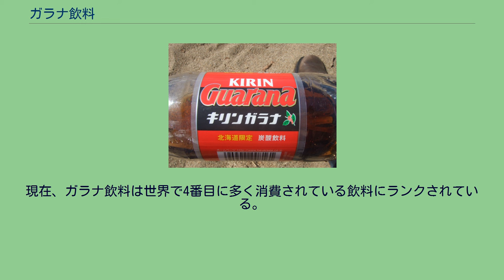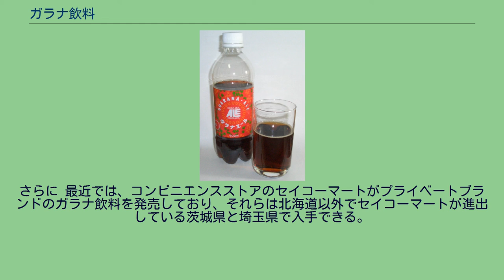ガラナ飲料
ガラナ飲料（ガラナいんりょう、ブラジルポルトガル語: Guaraná）とは、ガラナの実を利用した炭酸飲料である。
見た目はほぼ透明である。
味は 人により表現は異なるが、コーラよりドクターペッパーに似た少し薬のような味とも、ジンジャーエール（ショウガ飲料）に似た後味とも言われる。
なお、ガラナの実自体はあまり味はなく、やや苦味がある程度である。
ブラジルではコーラ類と並ぶ国民的なソフトドリンクで、現アンベブ (Ambev) 社（旧アンタルチカ社「ガラナ・アンタルチカ」）、コカ・コーラ社（ブランド名「クアッチ」）など多数のメーカーで製造・販売されている。
なおガラナ・アンタルチカは、2002年よりサッカーブラジル代表（セレソンともいう）公式飲料となっている。
また、一部は日本でも入手できる。
アマゾン川流域に野生する植物ガラナは、マウエー族やムンズルクー族などのインディオ（アメリカ先住民）により、古くから薬用品・滋養飲料として愛用されていた。
これに目をつけたのがアンタルチカ社で、20世紀の初頭にガラナの種実特有の渋味と苦味を取り除くことに成功し、ガラナ飲料の生産に着手した。
当初、泡が立つ飲料のために「ガラナ・シャンペーン」と銘打って1921年に生産を開始した。
また、ライバルのブラーマ社なども同じくガラナ飲料を販売した。
以後、ブラジル国民に支持されつづけ、 現在ではブラジルを始めとする世界中の多くの国でガラナ飲料が生産・販売されている。
現在、ガラナ飲料は世界で4番目に多く消費されている飲料にランクされている。
なお、後にアンタルチカ社はブラーマ社と合併してアンベブ社となり、さらにベルギーのインターブリュー社と合併してインベブ社となっているが、アンタルチカやブラーマはブラジルのビールやガラナのブランドとしてその名を残している。
キリンビバレッジのガラナ飲料 北海道限定品（2008年9月） 日本では、1958年に全国清涼飲料協同組合連合会がアメリカのコカ・コーラに対抗するために開発した。
特にコカ・コーラの製造が他の都府県に比べて遅かった北海道では、コーラ飲料より一足先に普及した。
全国をコカ・コーラなどの大手飲料水メーカーが席巻し、都府県の中小飲料メーカーが廃業する中でも北海道では根強い人気を持ち、その名残りとして中小メーカーや大手飲料メーカーが北海道限定品として販売している物が多い。
一方で関西・九州でのガラナ飲料の発展過程は、北海道・東日本のものとは違い、ノンアルコールビールとして広がりを見せた と言われる。
南関東地区を中心に展開している喫茶店チェーン、「喫茶室ルノアール」でもガラナ（コアップガラナ）を飲むことが可能。
また、小規模店舗（個人経営の店等）でも一部コアップガラナを中心に、ガラナを飲むことができる料理屋がある。
最近では、こどもびいるのように見た目をビールに似せた子供向けガラナ飲料もある。
また、ブラジル人の多く住む群馬県邑楽郡大泉町、神奈川県横浜市、静岡県浜松市などのブラジル人向けスーパーマーケットや食材店でも、ブラジル輸入のガラナ飲料（アンタルチカなど）が入手できる。
さらに 最近では、コンビニエンスストアのセイコーマートがプライベートブランドのガラナ飲料を発売しており、それらは北海道以外でセイコーマートが進出している茨城県と埼玉県で入手できる。